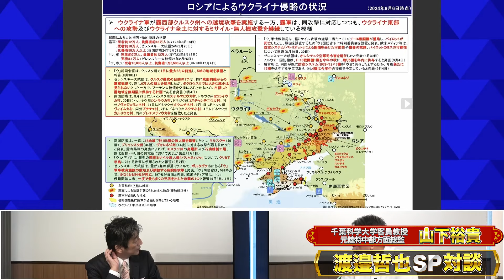【現状は】いまだに続くロシアによるウクライナ侵攻…元陸将総監は両国の現状についてどう感じるのか【渡辺哲也SP対談】渡邉哲也×山下裕貴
長尾たかしさん国政復帰への応援活動（2024～2025年）

【お知らせ】
①【ダイヤモンドクラブ】とは、様々な動画や配信がご視聴可能！
　「YouTube有料コンテンツ」や「独自配信コンテンツ」がご視聴可能です！
　【文化人独自取材】安倍元総理銃撃事件ドキュメンタリー映像も視聴可能

②【YouTubeメンバーシップ会員】のご登録
　一般公開ライブの続き、一般配信ができない動画をライブ配信

③スタジオ観覧チケット一覧。銀座スタジオで生ライブをドリンク飲みながら！

【9/12 出演者】

渡邉哲也（経済評論家）
 ◎メルマガ『渡邉哲也の今世界で何が起きているのか』
 ◎著書『経済封鎖される中国 アジアの盟主になる日本』
 ◎著書『習近平の本当の敵は中国人民だった！』
 ◎著書『ＳＤＧｓバブル崩壊　意識高い系がハマるリベラルビジネスの正体』

山下裕貴（千葉科学大学客員教授・元陸将中部方面総監）
 ◎著書『オペレーション雷撃』
 ◎著書『完全シミュレーション 台湾侵攻戦争』

加賀・島田が斬る！ニュース日本の夜明け